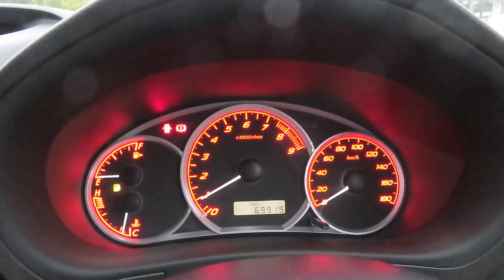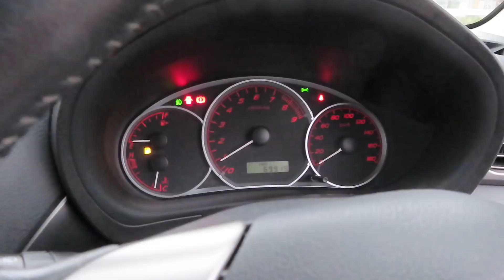ＷＲブルーのインプレッサが大好きだ！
これはＳ－ＧＴのスポーツパッケージ　５速マニュアルのスポーツ４ＷＤ　　ＲＡＹＳ社純正軽量アルミホイールで足元を引き締めコンチネンタルのＤＷＳ０６で気持ち良い走りを具現化した。